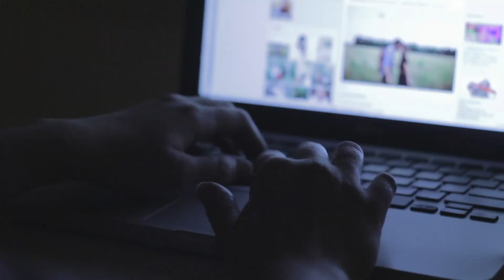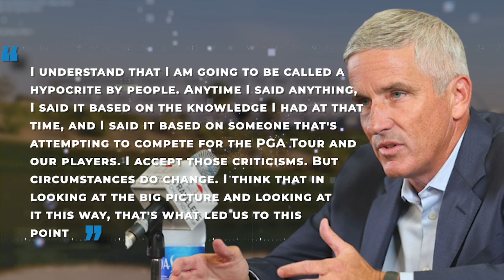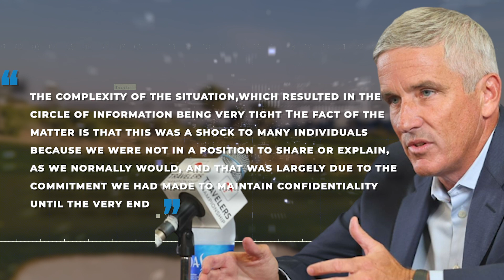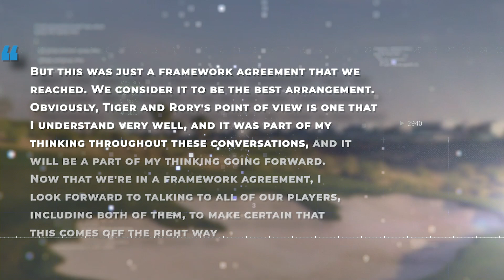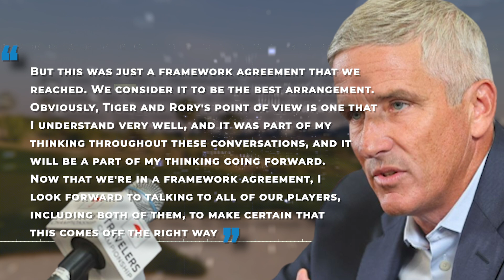Tiger and Rory left in the DARK About The PGA Tour & LIV Golf Merger..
LIV Golf's and the PGA Tour's merger decision left many in the dark, but none were more deserving of a heads-up than Rory McIlroy and Tiger Woods, having fought tooth and nail to defend the PGA throughout the saga!
Why were they kept in the dark? Have they been given any explanation since the announcement? Stick around to find out all this and more in this video!
As the conflict between the PGA Tour and LIV Golf has heated up over the past year, two of the world's best, Tiger Woods and Rory McIlroy, have played crucial roles for the PGA Tour and the tour commissioner, Jay Monahan.

Inspired by Golf Plus, 24Golf, Golf Zone, Golf Links and Best Ball Golf.

Inspired by The Disturbing Truth Behind The LIV and PGA Merger

Inspired by The DARK Truth About The PGA Tour & LIV Golf Merger..

Inspired by The Truth Behind Jay Monahan's Betrayal and the LIV/PGA Merger

Inspired by Rory Mcilroy Demands Compensation for Loyalty to PGA

Inspired by You Won't Believe What This LIV Exec Called Rory Mcilroy

Also check out: You Won't Believe What This LIV Exec Called Rory Mcilroy